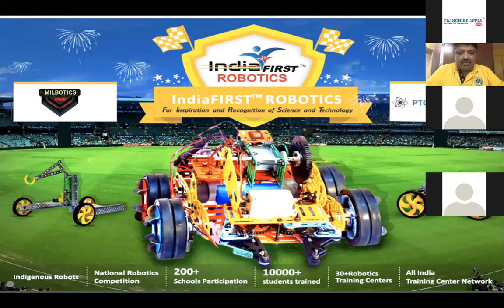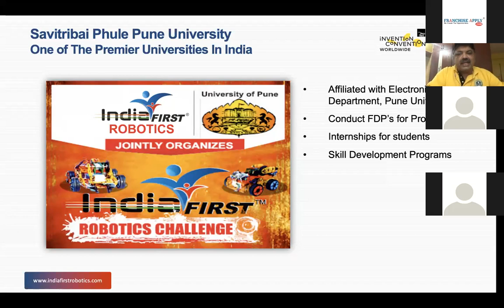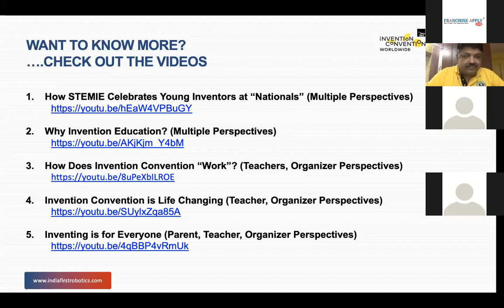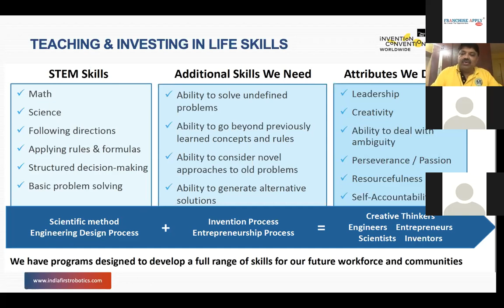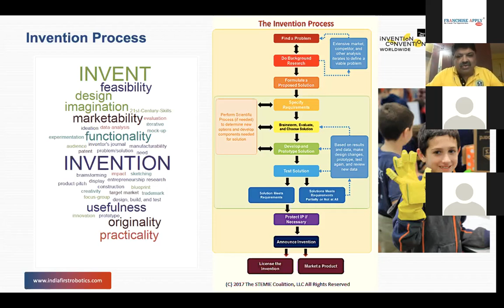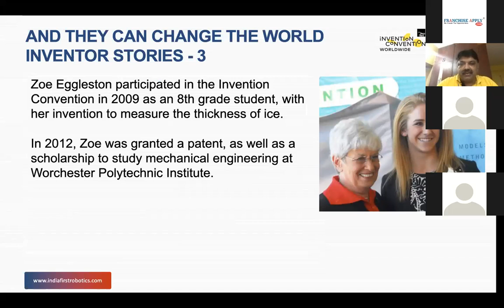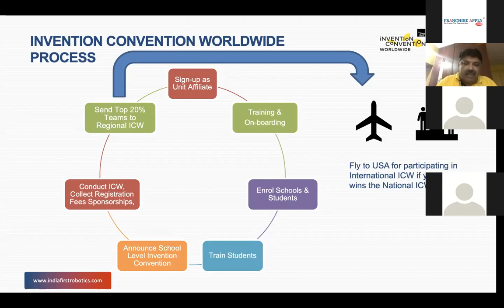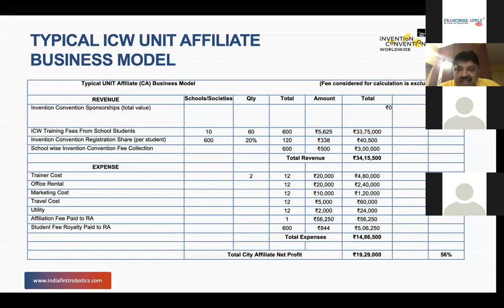Robotics Franchise | Education Franchise | Franchise Apply | India First Robotics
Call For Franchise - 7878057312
IndiaFIRST® Robotics is a premier robotics training, franchising, manufacturer and supplier in India. We have established a network of 120+ Franchisee Centers in India, Middle East and Africa. We have trained 500,000+ students in the last 10+ years. Our esteemed customers include University of Pune, Fujitsu Consulting India, PTC, John Deere and several schools and engineering colleges in India.

School students in the age group of 6yrs. to 18yrs. are trained thoroughly by our expert Engineers in Robotics Technology. STEM (Science, Technology, Engineering and Mathematics) concepts are imbibed in our students to help them understand the school academics and gain meaningful knowledge.

Our Robotics Syllabus :-

(A) Electronics, Mechanical, Information Technology, Electrical Knowledge

(B) E.M.I.E. components in Robotics

(D) Wireless Applications (Infra Red (IR), Radio Frequency (RF), Bluetooth Applications)

(E) Various commands and programs using Micro Controller Language

(F) Designing, Assembly and Troubleshooting of Robots

Why  IndiaFIRST® Robotics  Franchise ?  - (21 Reasons to Join us):

1. IndiaFIRST® is a renowned, respected and most innovative brand in India

2. Unique & Own Designed Educational Robotics Kits

3. Own Manufacturing means Lowest possible cost and Original

4. IN – House Research and Development dedicated Team of engineers

5. 100+ Franchisee Centers all over India, Middle East, Europe and Africa

6. Technical collaboration with Department of Electronic Science, University of Pune

7. THE ONLY K-12 Partner of PTC, USA in India and Middle East

8. Reach in over 1000 schools and trained 500,000+ students in last 10 years!

9. Appreciated by Shri Narendra Modi, Prime Minister of India!!

10. IndiaFIRST® is associated with world’s biggest brand names .

11. State of the Art and cutting edge technology based syllabus on Robotics

12. Leadership and Innovation based activities for school students

13. Exciting and innovative theme based National Competition on Robotics

14. Competition opportunity provides the competitive edge over any other competitors

15. Science, Technology, Engineering and Mathematics (STEM) based conceptual learning

16. 100% hands on practical syllabus on Robotics

17. Exciting and innovative Face Book like application for Partners and their students

18. Opportunity to promote additional business amongst your students using fun applications

19. Detailed knowledge on basics of Electronics, Mechanical, Information Technology and Electrical

20. Problem Solving Approach while teaching Robotics

21. Certificate of Completion from PTC® as well as SPARKLEBOTS™

Profile for IndiaFIRST® Robotics Franchisee:-
1. have a flair and interest for interacting with school children

2. preferably be an Electronic or Mechanical engineer

3. If not, must understand the technicalities involved in robotics

4. put the children’s and school’s interest before self

5. be financially sound and willing to make investments

6. have at least 800 sq. ft. premises with adequate training facilities

7. have or ready to employ adequate staff with technical as well as business development skills

8. have or ready to develop contacts in school academic segments

Great Resons to partner with IndiaFIRST® Robotics Academy :

(1) Experienced Management

(2) Effective management system

(3) Best ROI and Pay pay back

(4) Digital marketing support to franchisee

(5) Highest Profitable business  in the industry

Advantages Of  IndiaFIRST® Robotics Academy Brand Franchisee :-

(1) Training Programs

(2) Standard Operating Procedures

(3) Support Helpline

(4) A Well Known Brand

(5) Extremely Low Start-Up Costs

(6) Growth Oriented Transparent Work Policies

(7) Offering Profitable Franchise Opportunity Across In Pan India

(8) Complete Pre And After Support

(9) Low Investment High Returns

(10) Exclusive Territories

Brand is offering franchise opportunities across the India. lets join hands with most profitable brand

Franchise Apply